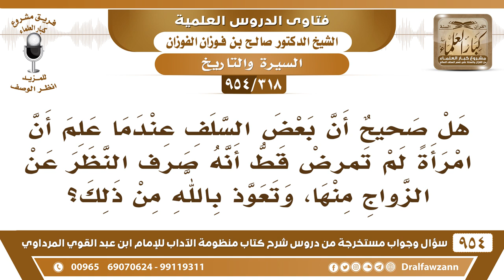[318 -954] هل صحيح أن بعض السلف عندما علم أن امرأة لم تمرض تعوذ بالله منها ولم يتزوجها؟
-[318 /954] السؤال: هل صحيح أن بعض السلف عندما علم أن امرأةً لم تمرض قط أنه صرف النظر عن الزواج منها، وتعوّذ بالله من ذلك؟
الجواب: ما أدري والله ما أعرف شيء من هذا.
للاشتراك في قناة الشيخ صالح الفوزان
سؤال وجواب من شرح منظومة الآداب ( 945 ) مقطع

للاستفسار والإقتراحات والدعم
رئيس الفريق
لمشروع كبار العلماء